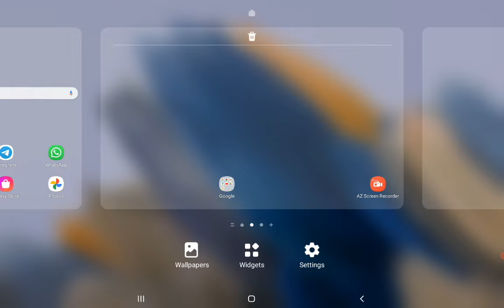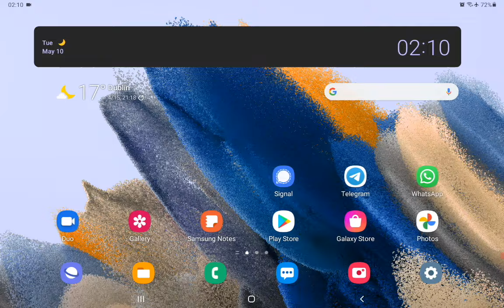Samsung Galaxy Tab A8 10.5 LTE (2021) Alarm & Timer Alerts. One UI 3.1, Android 11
Testing alarm clock and timer alerts on my Samsung Galaxy Tab A8 10.5 LTE 2021 (SM-X205). The tablet runs One UI 3.1 on top of Android 11.